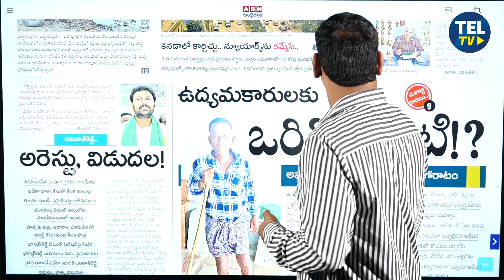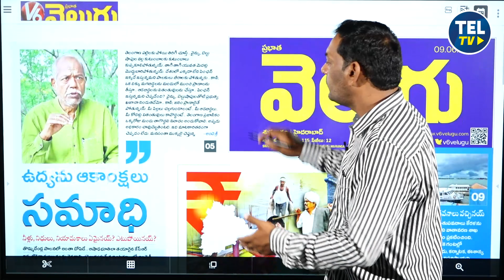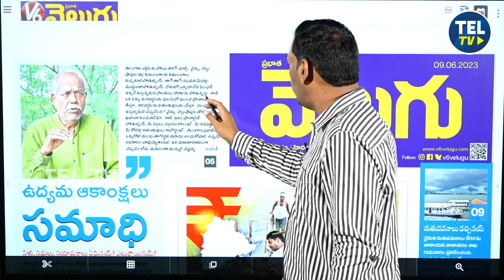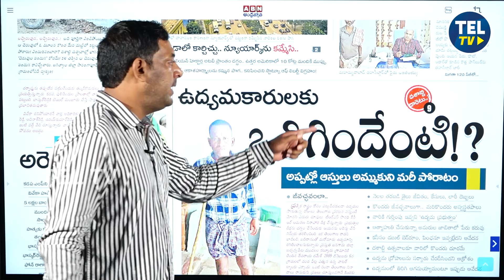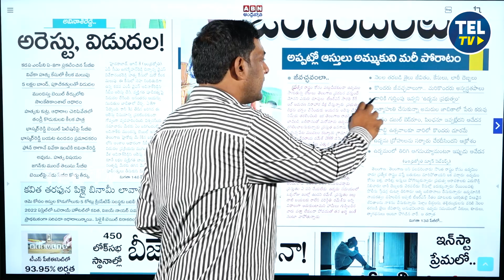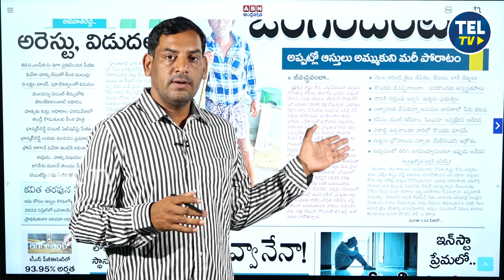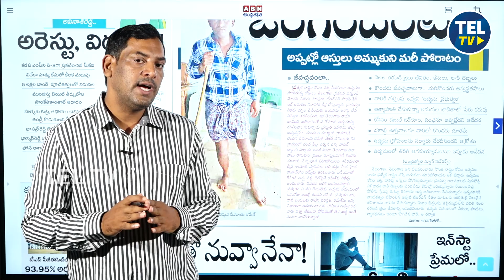ఉద్యమకారులకు BRS మోసమంట. ఉద్యమ ద్రోహులనే నెత్తిన పెట్టుకున్న కాంగ్రెస్, బీజేపీ..! | Morning News